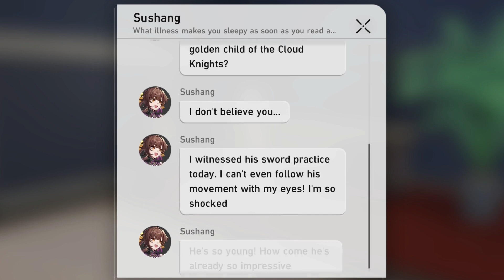Yanqing know Sushang mom ? - Star Rail Messages